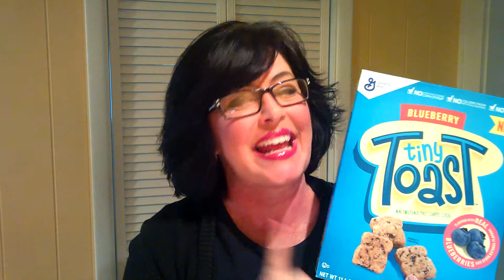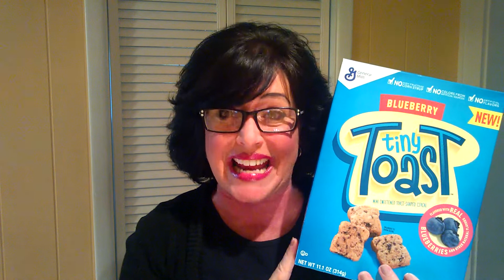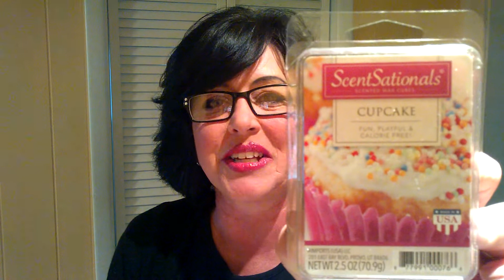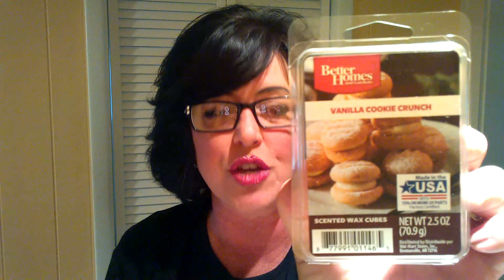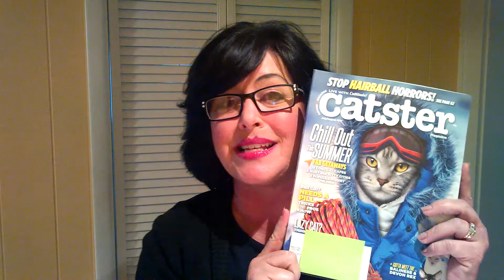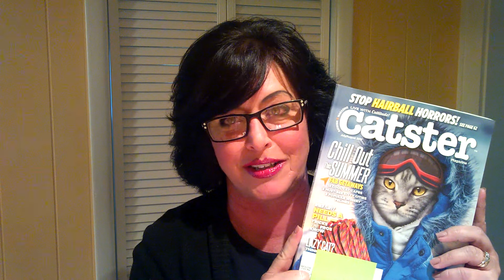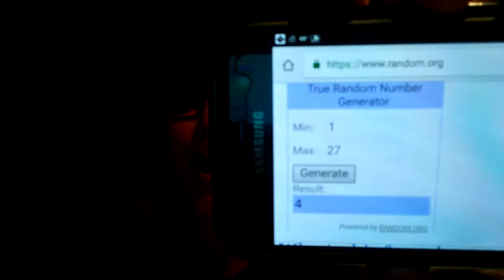TGIF... A CHAT... SOME GOODIES... and SOMEONE IS A "WEENER"!!!! 5-26-17 Lilleybugglane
Hi Everyone!!!  HAPPY FRIDAY and HAPPY MEMORIAL DAY WEEKEND!!! I hope EVERYONE has a FABULOUS and SAFE weekend!!! Let's spend a bit of time together before the weekend gets too busy!!!  TY to ALL my SUBSCRIBERS for your SUPPORT of ME and OUR CHANNEL!!!